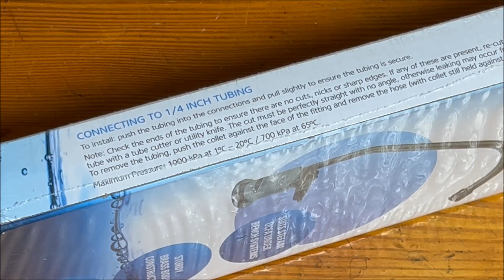Stefani Chrome Plated Tap Best Price Perth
Lowest Perth Price $31.40 @
Bunnings Cannington
Address: 27 Liege St, Cannington WA 6107

Purchase Date 18 May 2023